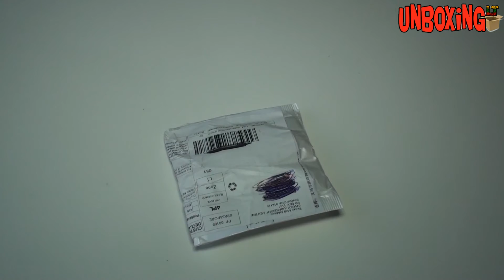Sulankstomas keramikinis peilis / ALIEXPRESS.COM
Prekė / Goods / Товар: Bird (Rio Adventure) Shape Folding Ceramic Knife
Kaina / Price / Цена: € 1,61
Parduotuvė / Shop / Магазин:  ALIEXPRESS.COM (Household Gadgets)